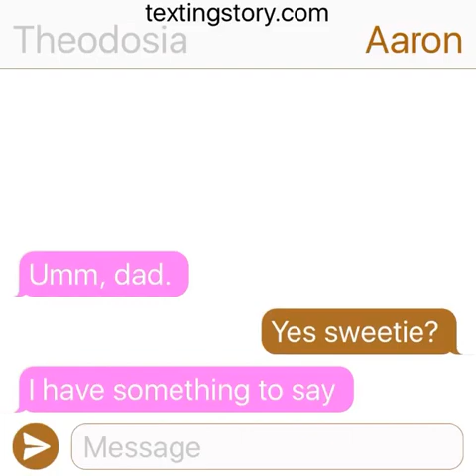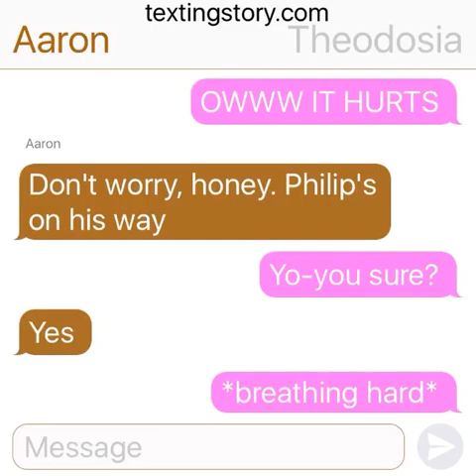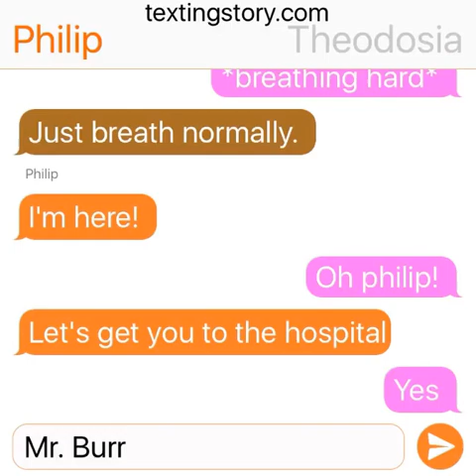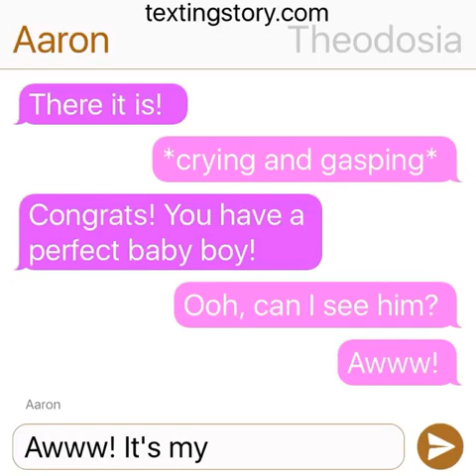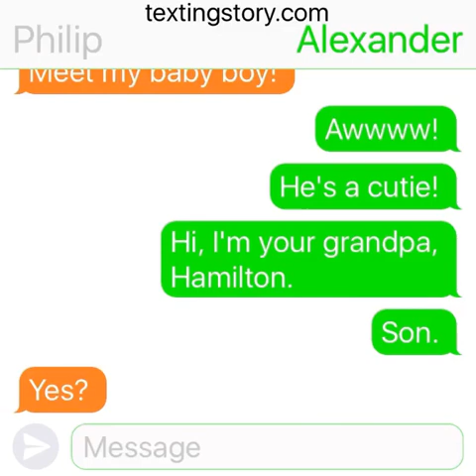| Philidosia | Philip's Son 👶🏻 | Texting Story |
Theodosia tells Aaron that she is pregnant, Philip, and Theodosia rush to the hospital, and a new baby is here!

Color Code

Theodosia - pink

Aaron - brown

Philip - orange

Alexander - lime

Doctor Ted - purple